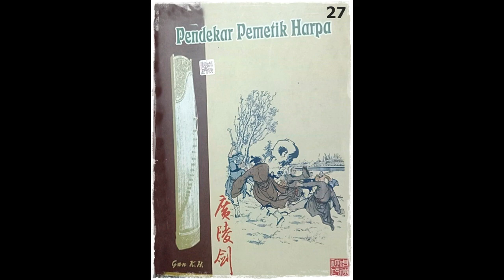Seri Cerita Silat Pendekar Pemetik Harpa Jilid 27